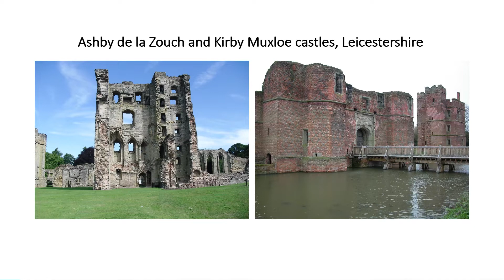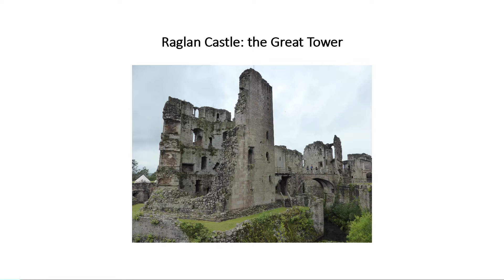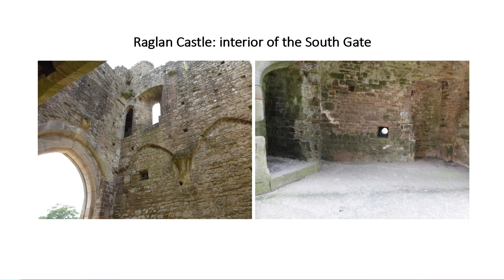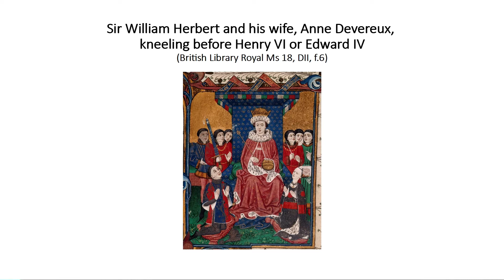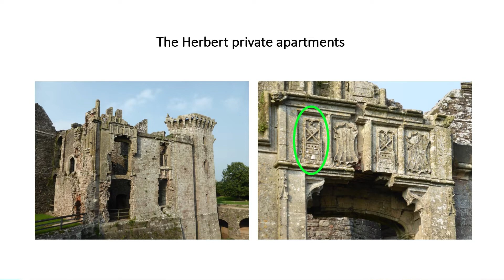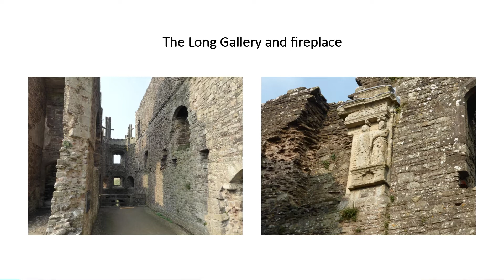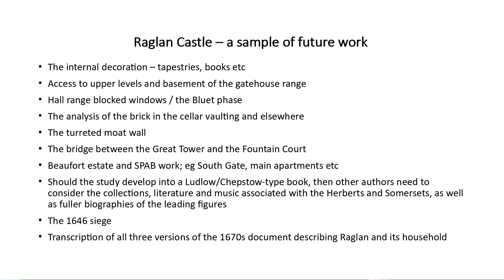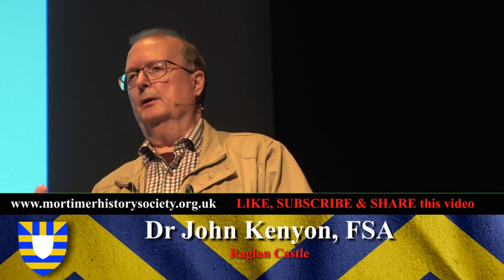Dr John Kenyon, FSA: Raglan Castle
John Kenyon will explore one of the finest late medieval secular buildings in the UK, namely fifteenth-century Raglan Castle in Monmouthshire, built by William ap Thomas and his son William Herbert, later earl of Pembroke, men of Welsh gentry stock. Raglan was a castle that was to be transformed into a great country house for the Somerset family, later dukes of Beaufort, in the sixteenth and early seventeenth centuries before destruction following the Parliamentarian siege in the summer of 1646. Ap Thomas’s detached hexagonal great tower in its own moat and Herbert’s domestic ranges are just two of the features to be examined.

Dr John Kenyon has been studying castles and later fortifications from the 1970s and has written a number of books on the subject. As well as academic papers in various journals, he has written guidebooks for both Cadw and English Heritage. He contributed the castle entries for two of Yale University Press’s Buildings of Wales series, namely the volumes on Gwynedd and Powys.